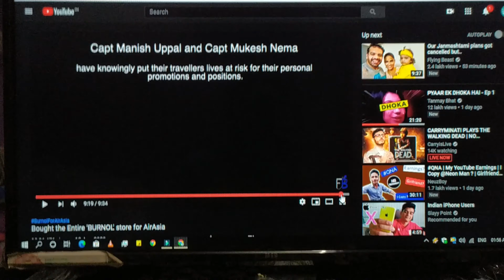Our Janmashtami gone ....|| Daily Vloging From .....|| Anadi Neekhra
vlog no. 29 , 12 August 2020 . This is how we celebrate krishna janmashtami every year . Agar video pasand aye to ek like or share jarur kar diya karo . It helps us a lot . Meet you all in next Vlog .